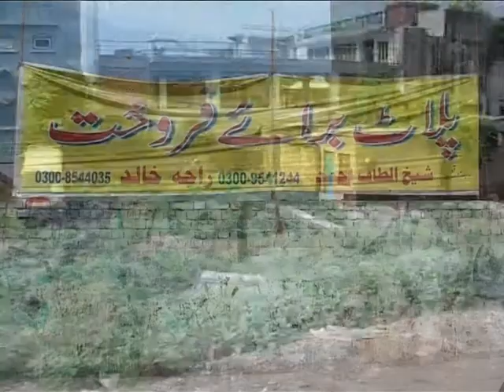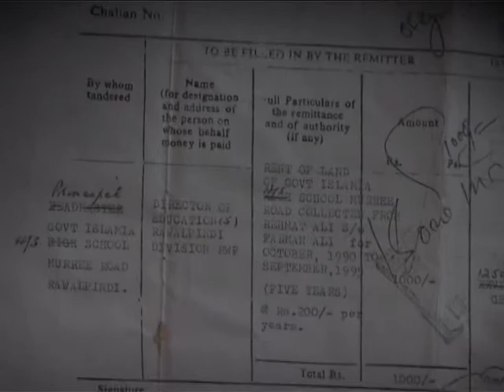Islamia High School No.1 Rawalpindi pr mafia qabiz, koi girift na kr ska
اسلامیہ ہائی سکول نمبر ایک روالپنڈی پر مافیا نے قبضہ جما لیا، کوئی گرفت نہ کرسکا